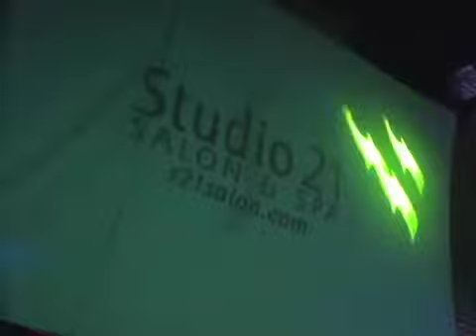444Bon V 6_27.mov